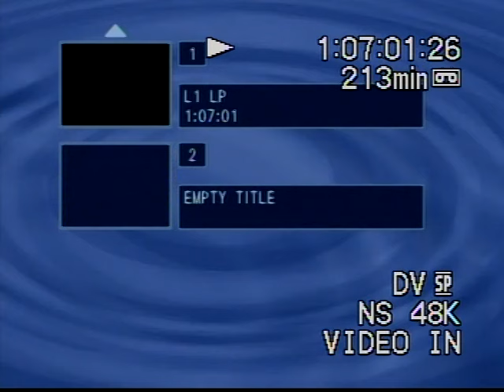Rachel Shilakes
Rachel Shilakes was born in 1983 in Rochester, Michigan. In 2005, Rachel joined the Army and went directly into the National Guard as it allowed her to follow on with her civilian career. She did her basic training at Ft. Leonard Wood in Missouri in January of 2006 as her Advanced Individual Training was done at Ft. Sam Houston in Texas. Rachel was assigned to the 1171st as a medic for the Area Support Medical Company out of Ypsilanti, Michigan. She learned in November of 2007 that she would be deployed to Iraq with the 1563rd Transportation Company out of Wyoming, Michigan. They went to Iraq and were based out of Camp Bucca near the Persian Gulf and Kuwait border. After her deployment she returned home and enrolled at Macomb Community College. She joined the 507th Engineer Battalion and shipped out to Afghanistan in Spring of 2012. Her deployment was cut short as her vehicle hit an IED. She went through multiple surgeries to her feet and head. She rehabbed for about eight months at Ft. Belvoir in Virginia. At the time of the interview in 2014, she was serving with the 1171st as a medic.